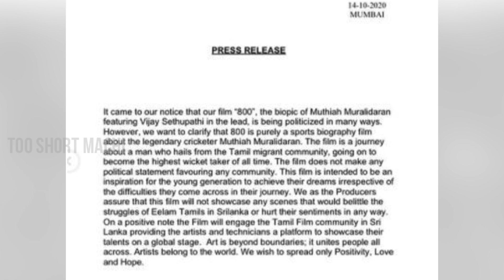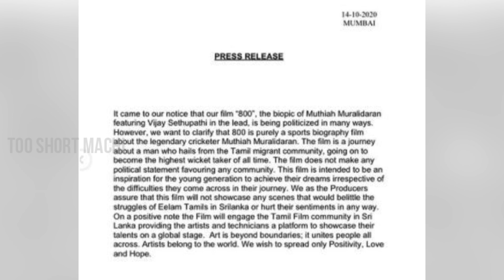800 படத்தின் சர்ச்சை குறித்து மௌனம் களைத்த முரளிதரன் | Muralitharan, VJS | 800 Movie Issue